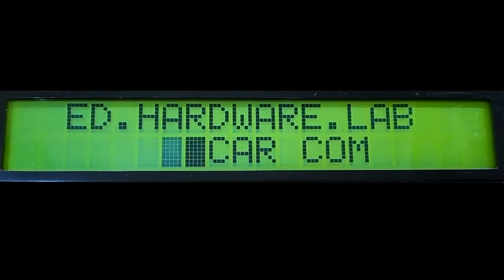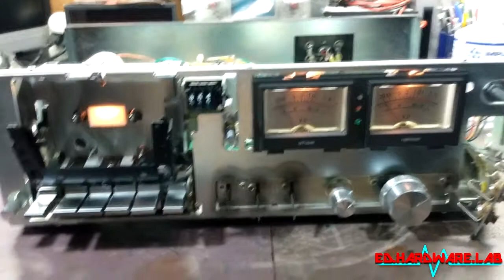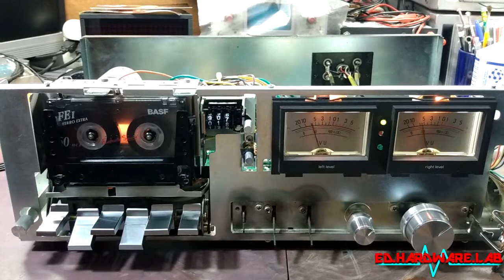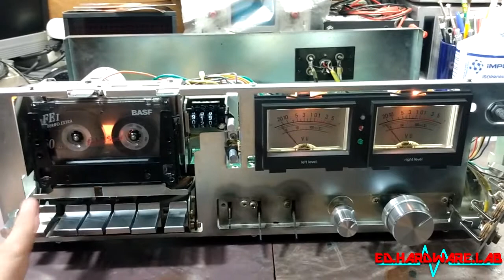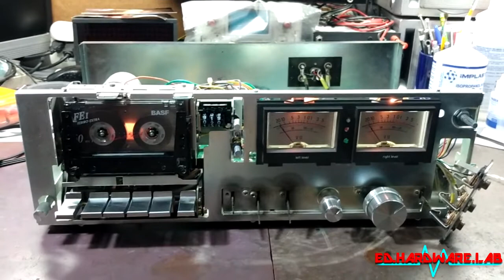Consertos Vintage 019 - Polyvox CP150D - (parte 03) - #0178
Apresento um toca-fitas Polyvox CP150D ( parte 03).

Mecânica, limpeza, lubrificação e testes.